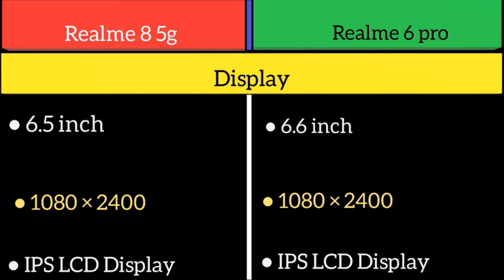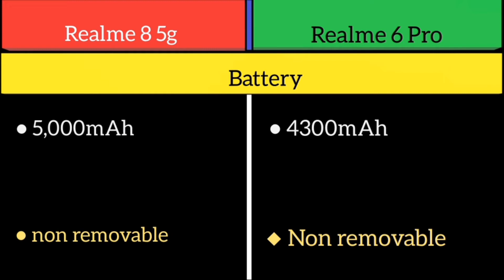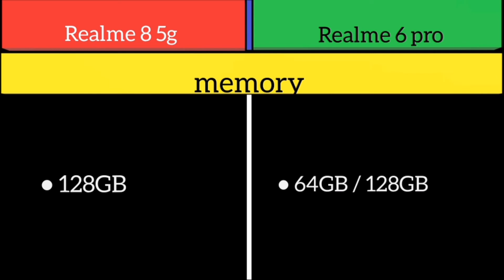Realme 8 5g Vs Realme 6 Pro